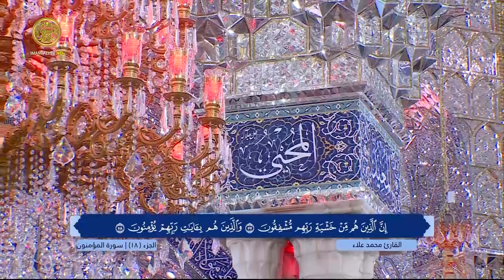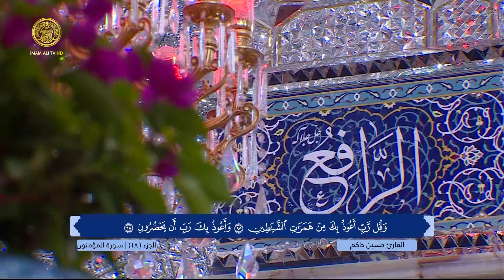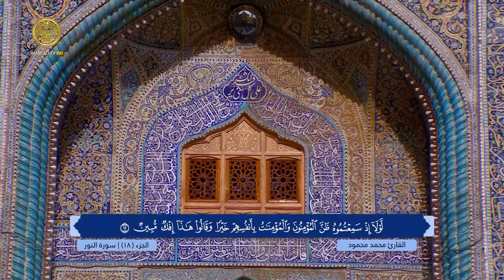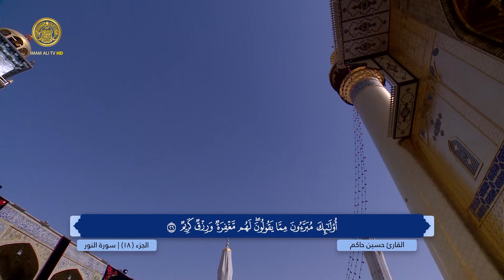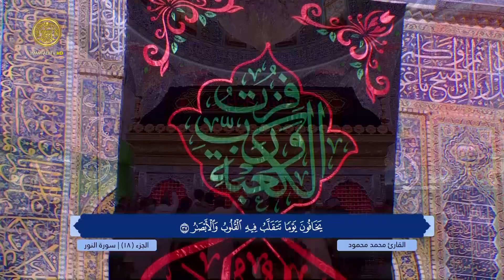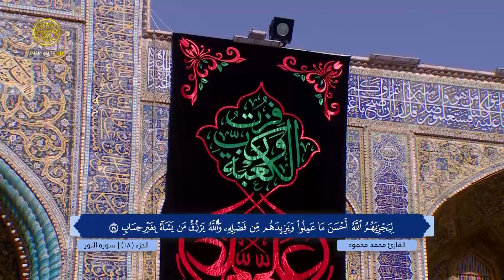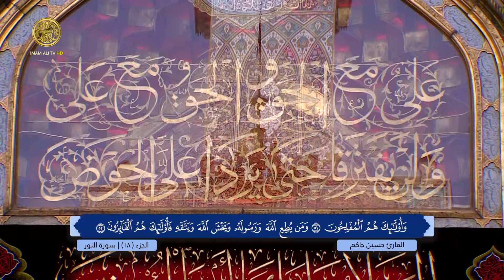الختمة القرآنية الرمضانية الخاصة بالبراعم | الجزء الثامن عشر | 1442 هـ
الختمة القرآنية الرمضانية الخاصة بالبراعم | الجزء الثامن عشر
شهر رمضان المبارك - 1442 هـ
بمشاركة :
القارئ: حسين تيسير
القارئ: محمد محمود
القارئ: حسين حاكم
القارئ: محمد علاء

الحسابات الرسمية :
الموقع الالكتروني